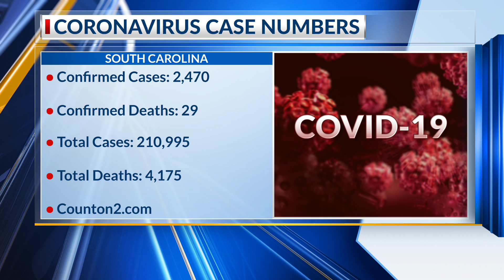Rise in COVID-19 cases across SC